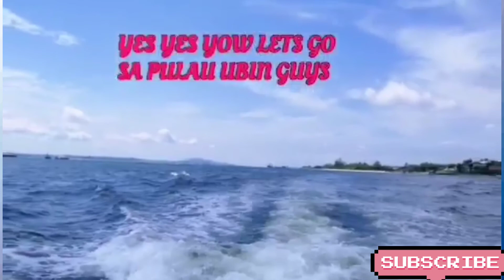FERRY RIDES TO PULAU UBIN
THIS CONTENT. TAKEN DURING RESTDAYS...FERRYVRIDES TOPULAU UBIN..ITS REALLY FUN..ENJOY THE NICE AND CLEAR VIEW OF THE SKY...YOU CAN BRIBG ALONG YOU BICYCLE OR CAN RENT INSIDE THIER ALSO. IF U BRING UR OWN BICYCLE U NEED TO PREPARE ITS FARE TOO.COST 4 DOLLAR SAME PRICE OF EACH PERSON..IT WILL TAKE ATKEAST 8 TO 9 MINUTES TRAVEL...HOW TO GO TIMO THE FERRY STATION..CAN GO BY BUS OR MRT..GUYS HOPE U WILL LIKE THIS SHORT VEDIO..PLS SUBSCRIBE, LIKE.COMMENT ABD CLICK THE NOTIF BELL PARA UPDATZD SA AKING NXT SIMPLE VEDIOS